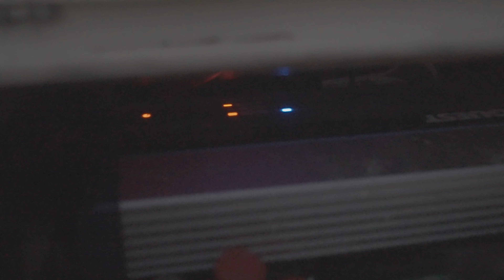Did I break my boat?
I wanted to go fishing on my boat but it wouldn't start so I charged it over night a hoping that was the proplem! well come along with me on this adventure and see how it turned out!!

Add me on instagram: @albladez